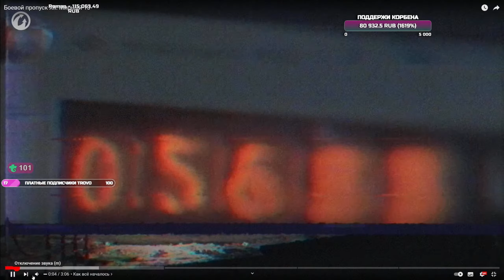корбен смотрит видео мирный 13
ХОЧЕШЬ ПОБОЛТАТЬ, НО НЕ ЗНАЕШЬ С КЕМ? А МОЖЕТ ХОЧЕШЬ УВИДЕТЬ НЮДСЫ ЖАН КЛОДА ТАНКА? ТОГДА ПРИСОЕДИНЯЙСЯ К НАШЕМУ ДИСКОРДУ

Сразу примите к сведению, Я НЕ ПРО НАГИБ НА СТРИМАХ, НЕ СТАТИСТ, НЕ НАГИБАТОР)

Канал НЕ НЕСЁТ какой либо СМЫСЛОВОЙ нагрузки, информационной составляющей и создан исключительно для развлекательных целей.
Нарезки с генитальными ТАНКОВЫМИ блогерами.
Стримы по World of Tanks( она же картофельная помойка)

Мой ник в игре:  ZHaN_KLoD_KaK_TaHK
Мой клан: [OOO0O] кидай заявку , примем как родного